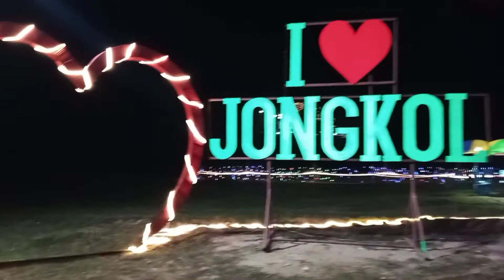Decoration vlog video Baghmara